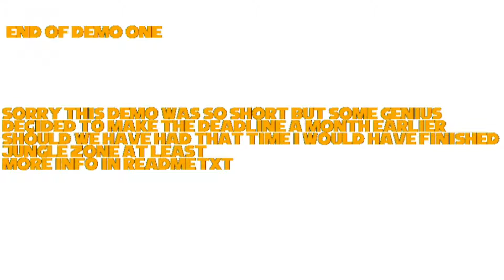Let's Play SAGE 2018 (Deutsch) Part 68 - S1GG Redux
S1GG Redux soll ein Remake von Sonic 1 für das Game Gear und Master System werden. Natürlich sind noch die normalen Grafiken im Einsatz, aber das wollte er ja noch ändern.